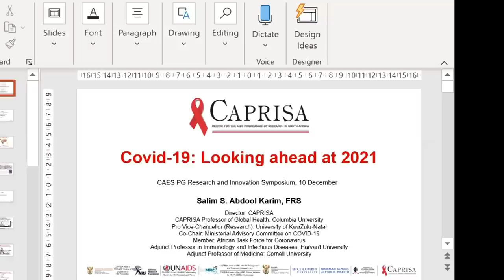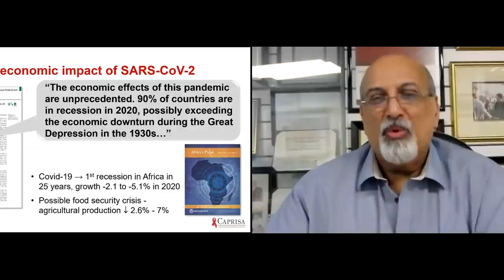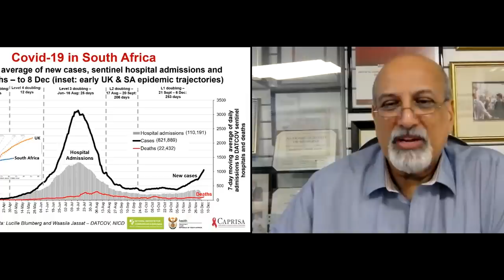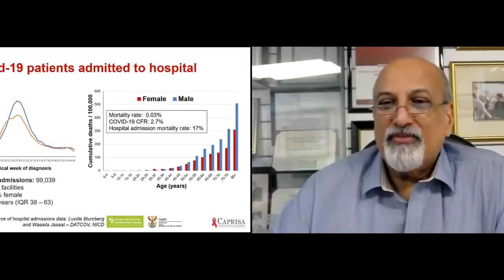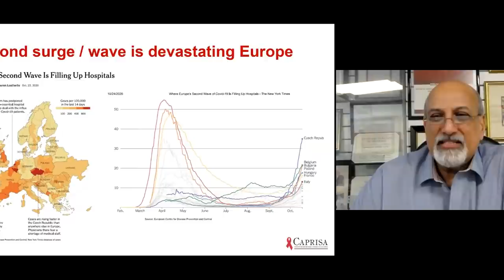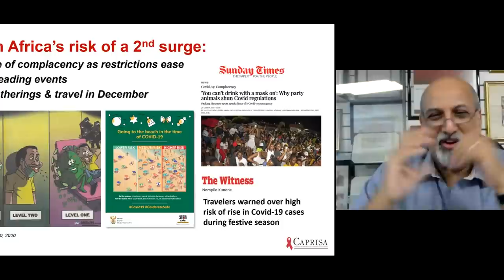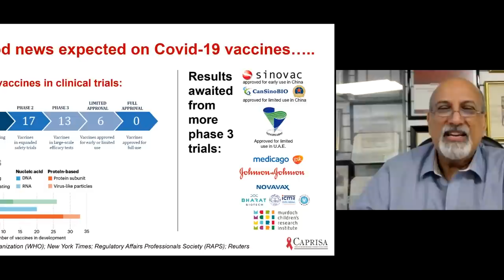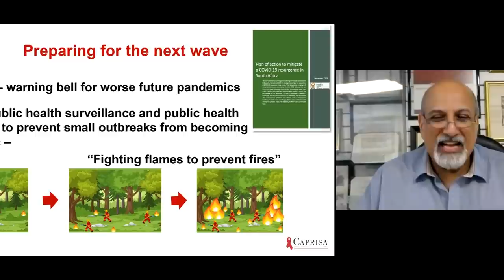PRIS 2020 - Guest speaker: "Covid-19: Looking ahead at 2021" by Prof Salim Abdool Karim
Prof Karim opened the PRIS 2020 event talking about the current state of Covid-19 infections in SA and its implications for 2021.

The Postgraduate Research and Innovation Symposium 2020 (PRIS 2020) is an annual conference highlighting postgraduate from the College of Agriculture, Engineering and Science. Normally a physical event, the event was staged as a 2-day online event in 2020.

Read more about Prof Karim's talk and the PRIS 2020 event on our